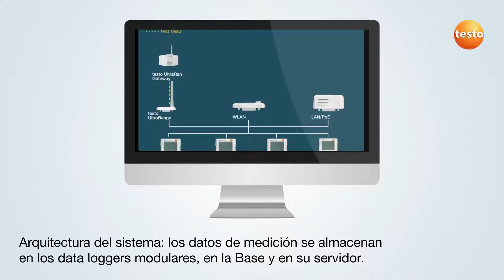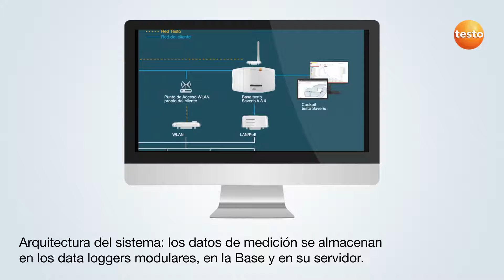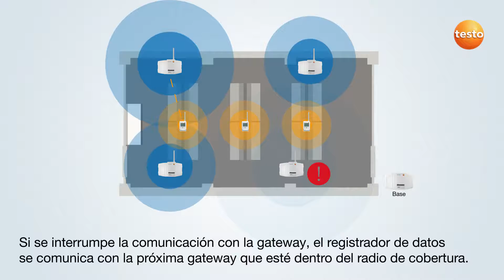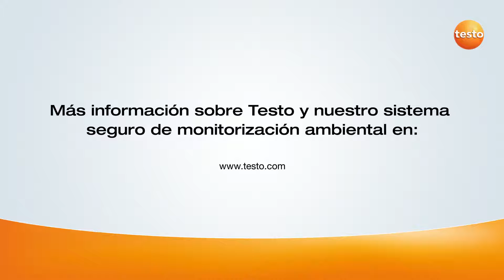Testo Saveris 1: funcionalidad de la red de radio | Be sure. Testo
Video demostrativo de la nueva funcion de radio del sistema de monitorización de temperatura y humedad testo Saveris. Con esta nueva función, la medición de estos parámetros queda siempre garantizada incluso en una alta movilidad de los productos monitorizados.